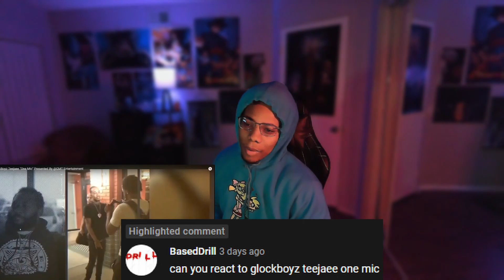GlockBoyz Teejaee "One Mic" (Reaction)